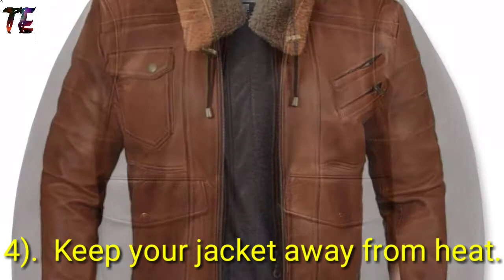Leather Jacket Care Tips in Hind🤔Leather jacket ki care kaise kare|5 Tips (@tengineer2267 )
Leather Jacket Care Tips in Hind🤔Leather jacket ki care kaise kare|5 Tips (@T Engineer  )

There are also some general guidelines to keep your leather jacket in good shape:

Keep your jacket dry. Avoid wearing your leather jacket in rainy weather. ...

Hang your jacket correctly. ...

Keep your jacket away from heat. ...

Use a leather conditioner. ...

Don't clean at home. ...

Stay anonymous.

facebook page/Instagram = T Engineer